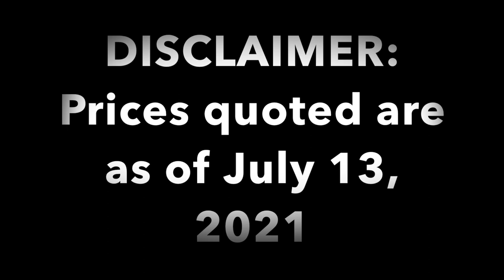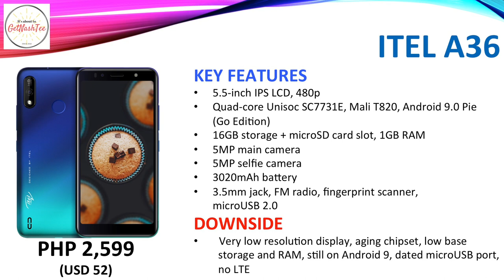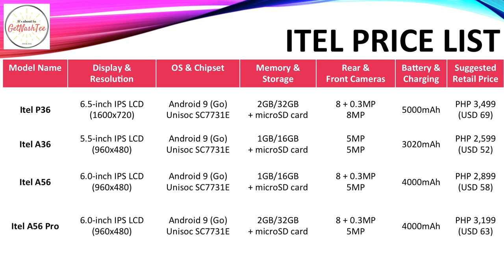Itel Smartphones Official Specs, Review & Price List | Philippines | July 2021 (Q3)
Check out the official Suggested Retail Price (SRP) and technical specifications of your favorite Itel smartphones in the Philippines in one go. This video also contains the pros and cons of various Itel smartphones. And towards the end, you'll see a comparison table.

Chapters
00:18 Itel Smartphones
02:27 Comparative Price List

1. This was created on July 13, 2021.
2. Prices quoted are for the base model/variant.
3. Actual price may vary depending on promos, price cuts and other offers.